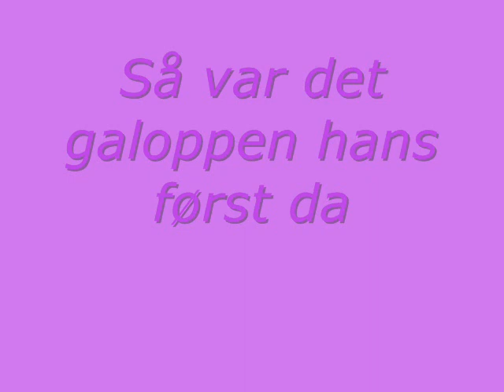major hopper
sprang